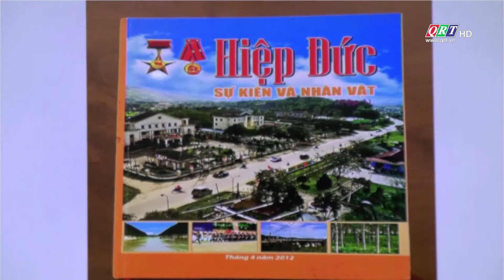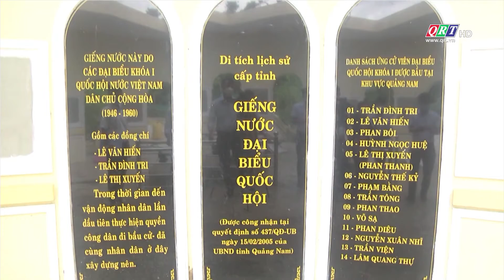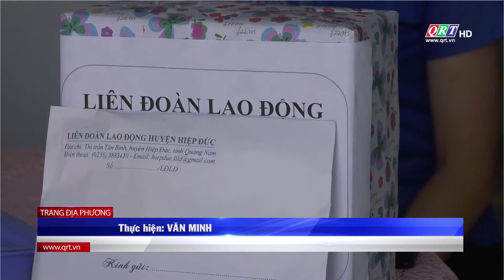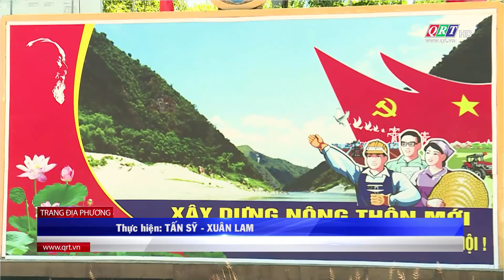Trang địa phương huyện Hiệp Đức | 22-9-2021 | QRT